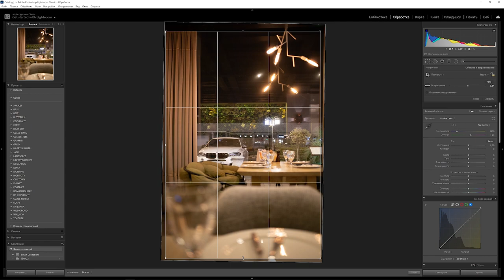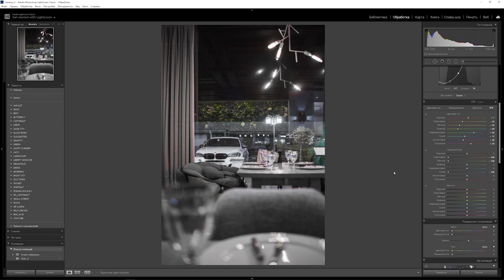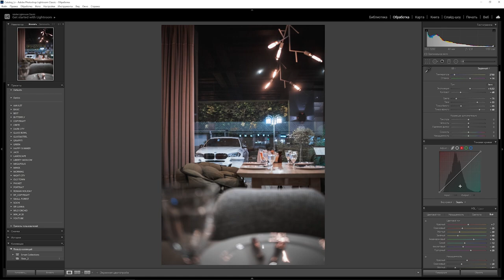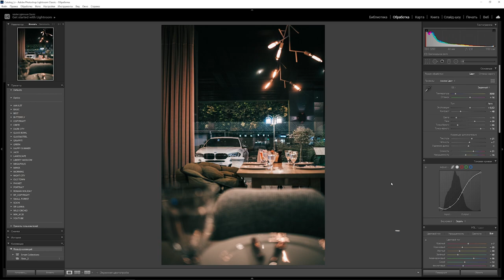Обработка фото в Lightroom / Атмосферная кинематографичная фотография в Лайтрум